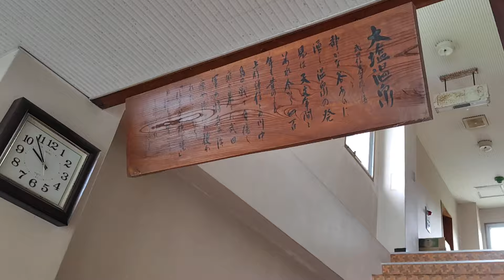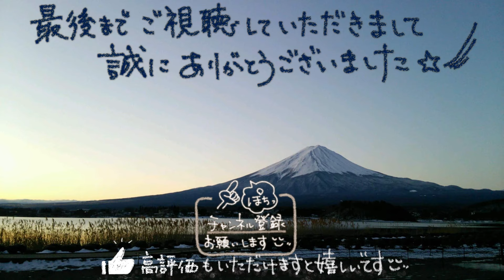N-VAN 湯治旅 34−17’ 大塩温泉 共同浴場 No Music ver.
温泉をそのまま動画にしました♨

カルシウム-ナトリウム硫酸塩泉

音楽提供♬
春の箱舟 written by まんぼう二等兵